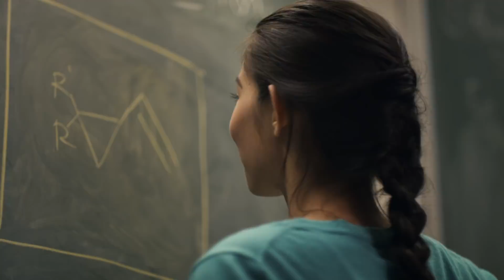Two Rivals: Belief & Doubt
When the score is settled, belief always shines. Visit ChallengeAccepted.com for more.